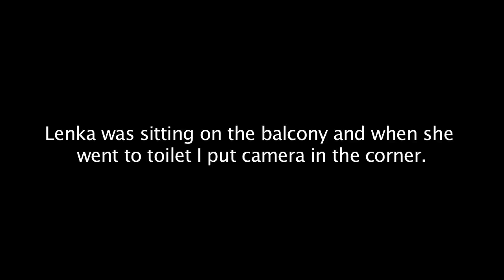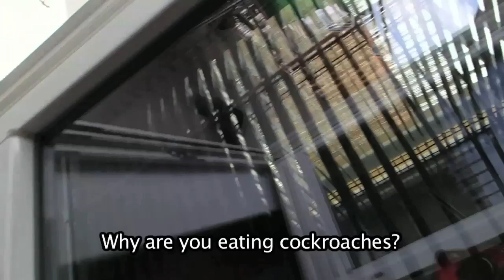COCKROACHES IN CHEESEBURGER PRANK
☺ SEND US YOUR LOVELY MAIL HERE:
VIRALBROTHERS
P.O.BOX 134
KAFKOVA 19
16041 PRAHA 6
CZECH REPUBLIC